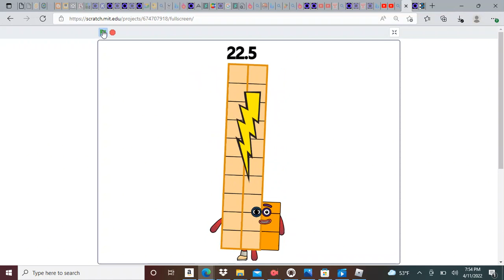Numberblocks Band Halves 5 (ITS HERE!)